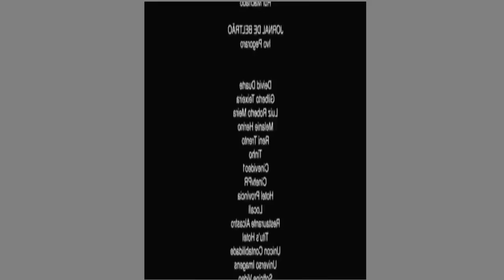SE EU CAIR O VIDEO ACABA!!!